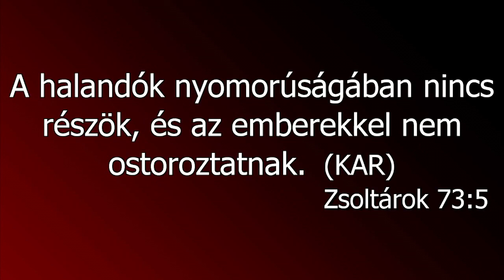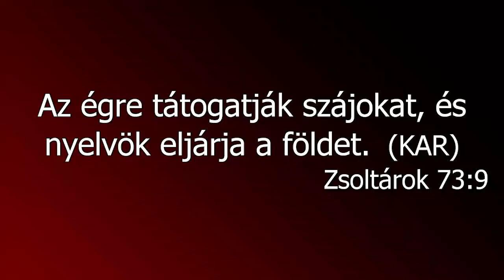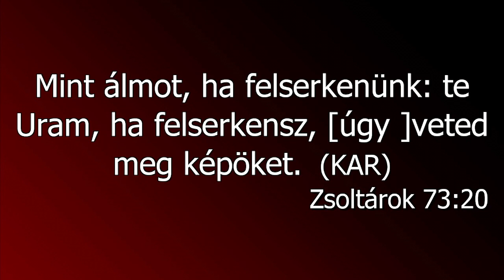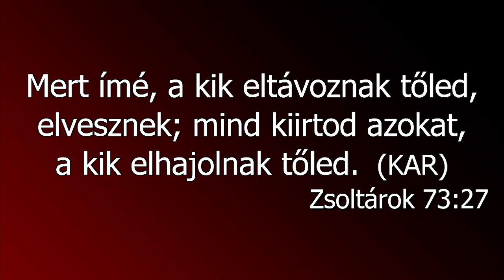2024.02.24.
73. zsoltár tanítása
Igét hirdet: Stuber György